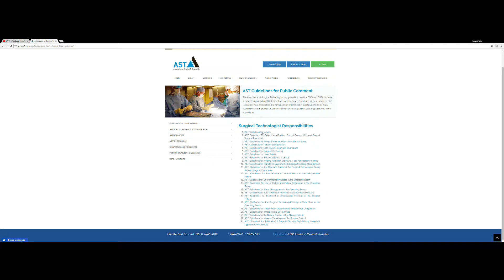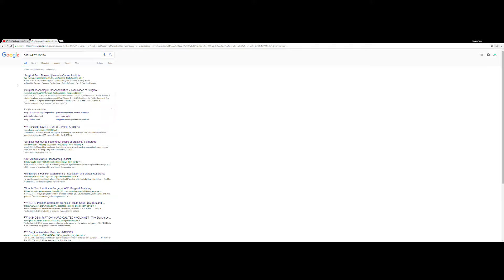What's a CST allowed to do???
- Stephanie Lake
     - Haden Frame
     - Scott Mikus (NorthMeadow Medical)
     - Jennifer Neff Hasselbrink
     - Matthew Mcfatter

The following are links to products that I use.

What I wear in the OR:
Dansko Shoes
Encon Saftey Glasses
Compression Stockings

What I record with:
Panasonic v770
Takstar Mic
Flexible tripod
Selfie Stick
Camera Quick releases
Camera Dolly